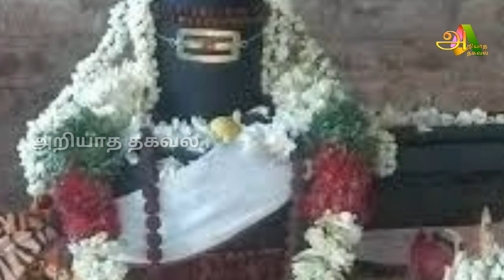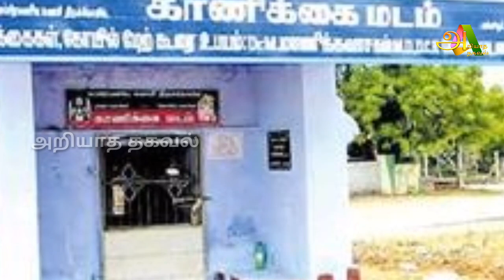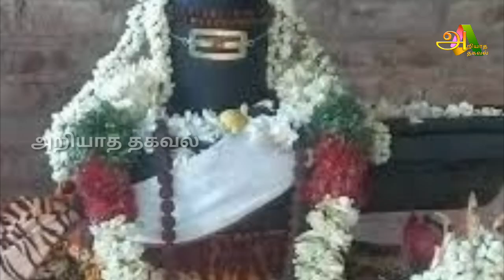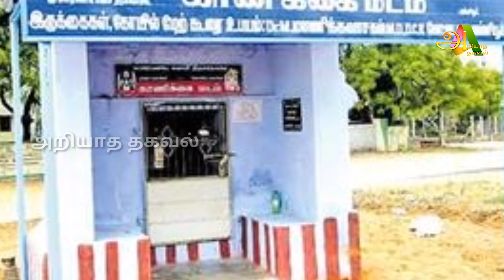இன்றும் வள்ளியூரை காக்கும் சித்தர் ! யார் அந்த சித்தர் தெரியுமா ?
For advertisement

Raasi Palan

Like பண்ணுங்க
shareபண்ணுங்க
subscribeபண்ணுங்க